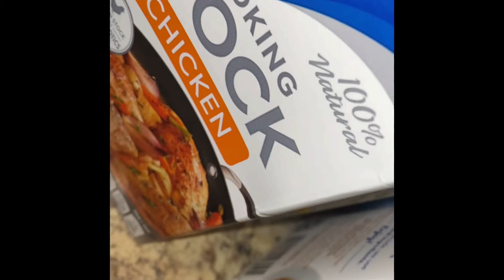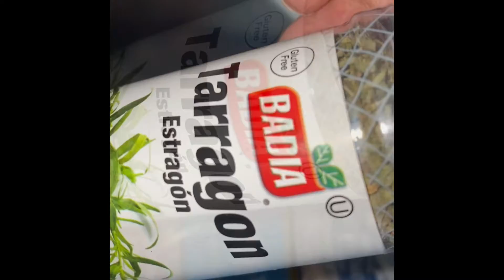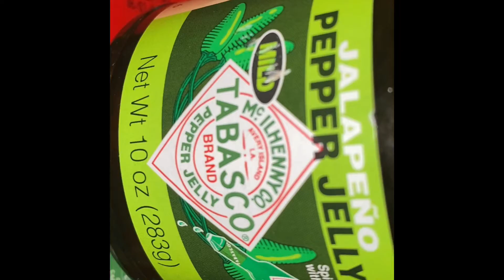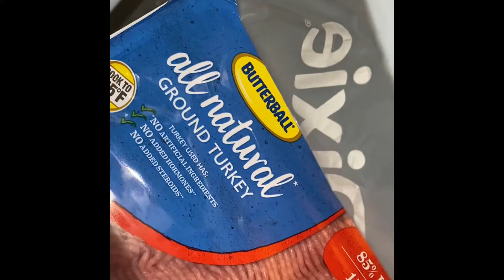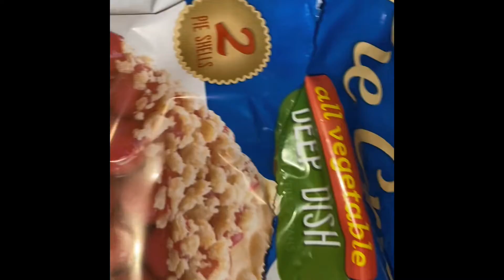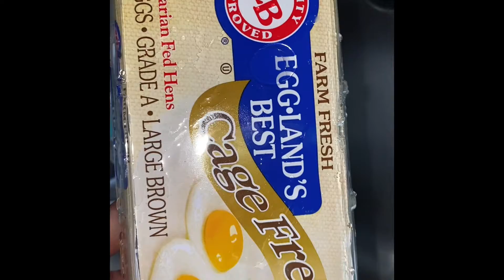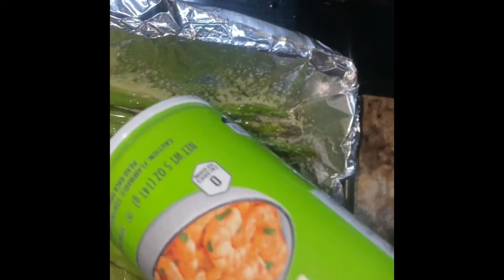Vlog//chitchat + mini food haul + cook with me